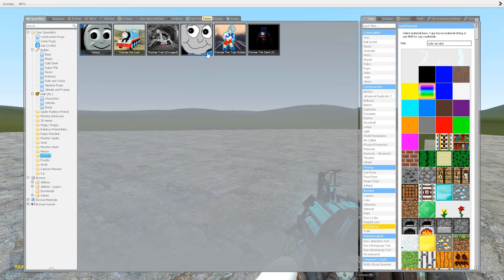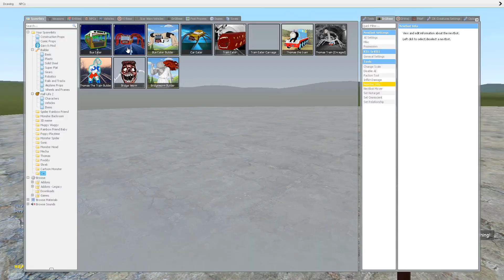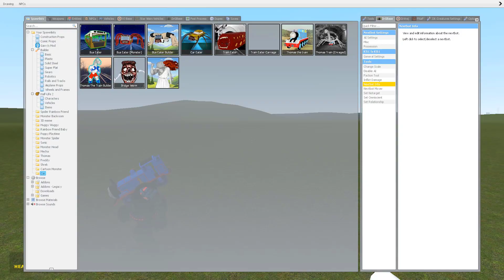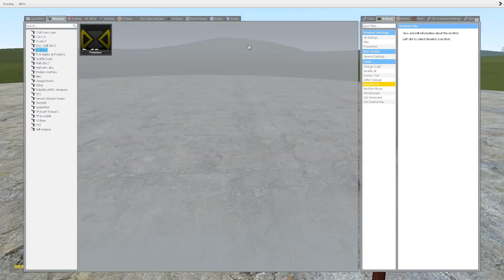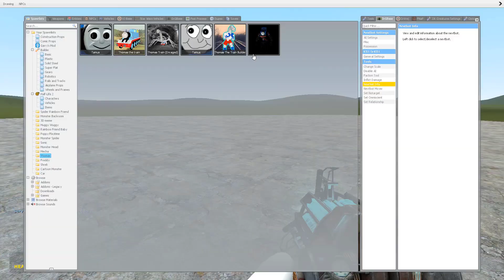ALL MONSTER CHOO CHOO CHARLES 3DMEME VS CURSED THOMAS ALL COLOR! in Garry's Mod